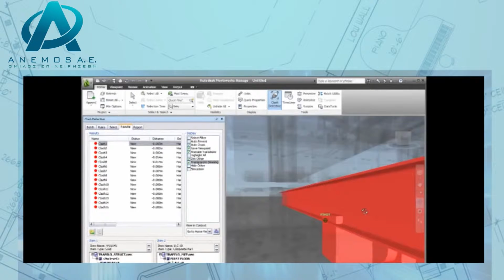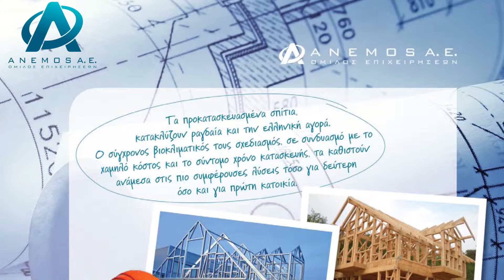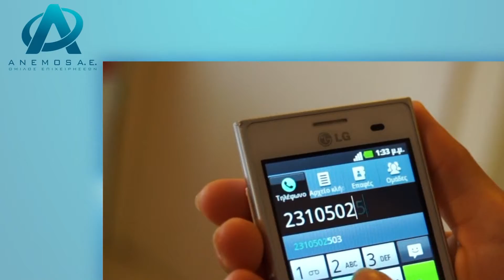ANEMOS κατασκευαστικη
LoCk iDea productions
advertising - creative studio